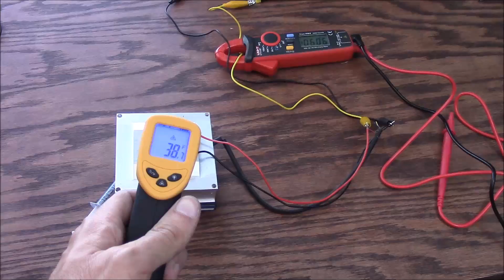Peltier Cascading - Does It Work??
In this video, we will test whether or not cascading 2 TEC or peltier modules together increases cooling capacity and whether it is worth doing or not.  Cascading is a concept where the hot side of one peltier is cooled by the cold side of another peltier to hopefully make the first peltier perform better.  Confused?  Watch the video and I'll explain.